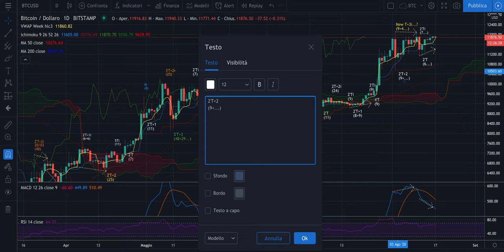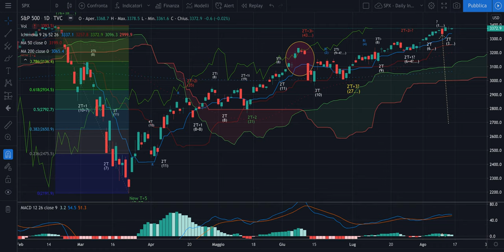BITCOIN - ECA 6 - Chiusura di T+1 e T+1i inverso.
Buongiorno,

Nel video delle ore 13:30 illustro la situazione attuale.
Abbiamo avuto tutte candele inside a quella del 2 Agosto e quindi tanta incertezza, anche se la Tendenza principale è a rialzo.
Attenzione ai cicli intermedi com il T+3 Trimestrale e il T+4 Semestrale.

Se trovate che queste analisi forniscano preziosi spunti di riflessione, sottoscrivete gratuitamente il canale e cliccate sulla campanellina per essere aggiornati.

Jacopo